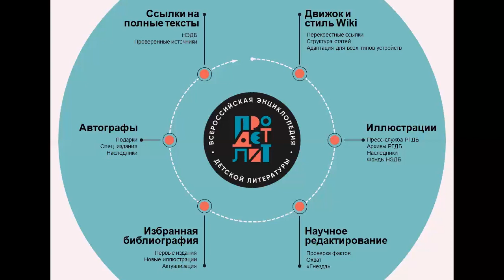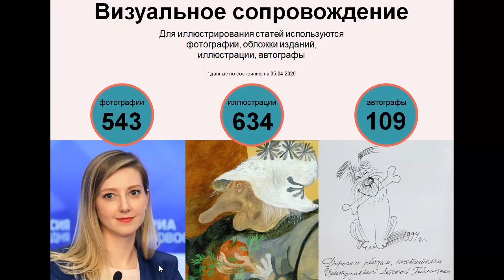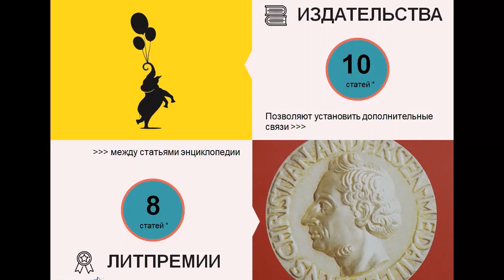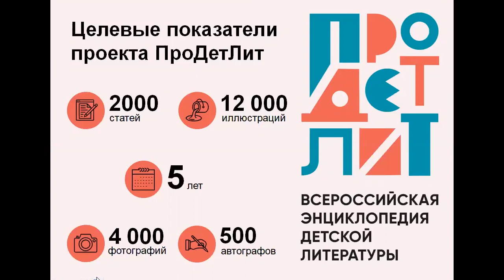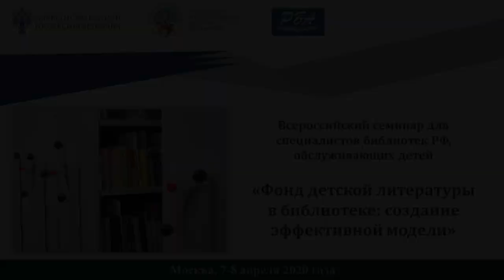Всероссийская энциклопедия детской литературы «ПроДетЛит»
Всероссийский семинар для специалистов библиотек РФ, обслуживающих детей, на тему «Фонд детской литературы в библиотеке: создание эффективной модели» (7-8 апреля 2020 г.).

Круглый стол «Рекомендательные ресурсы в помощь комплектованию»

Выступление Гавришина Ильи Станиславовича, заместителя директора по информатизации и фондам Российской государственной детской библиотеки "Всероссийская энциклопедия детской литературы «ПроДетЛит»"